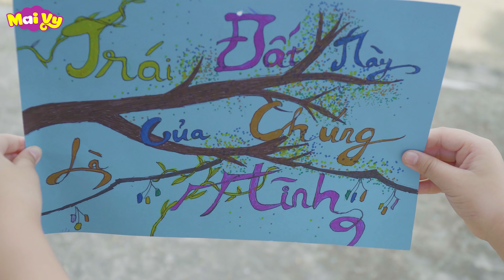Liên Khúc Thiếu Nhi 🌹 CHÚ HEO CON 🌹 Ca Nhạc Thiếu Nhi Vui Nhộn Sôi Động Hay Nhất 🌹 Bé Mai Vy 2021